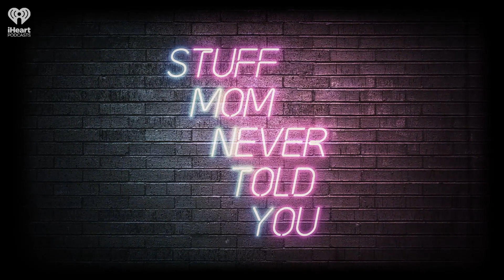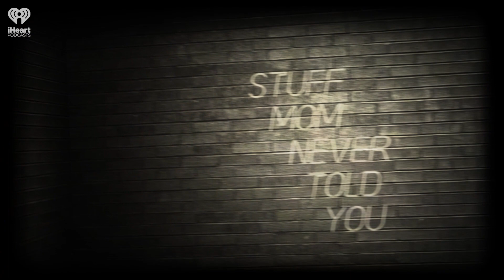Activists Around the World: Leydy Pech | STUFF MOM NEVER TOLD YOU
Today we highlight the activism and legacy of beekeeper and environmental Mayan advocate Leydy Pech.